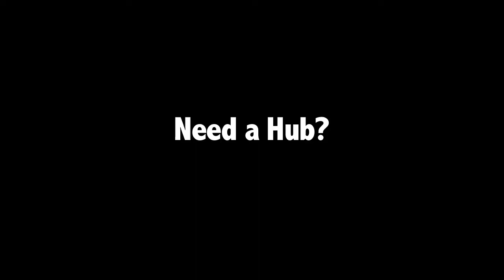Coffee Shop - by Connective Hub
WORKING FROM HOME, ON THE ROAD, OR IN A COFFEE SHOP? MAKE THE CONNECTION. PLUG INTO A COLLABORATIVE BUSINESS COMMUNITY.

We created an innovative business infrastructure including affordable workspace, elite resources and amenities and diverse networking events for our community to utilize. Also, by absorbing start-up overhead costs and various monthly utilities, Connective hub affords you the opportunity to focus on your business and get the "real" support you need to succeed and make your business dream a reality!